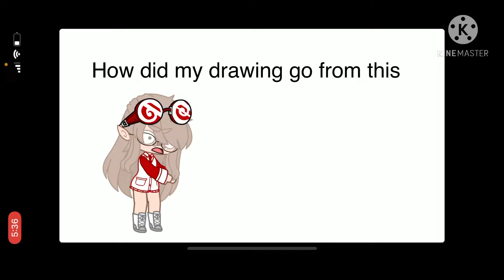How did my drawing do this 👁👄👁🔪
I demand to know the answer 🔫👀